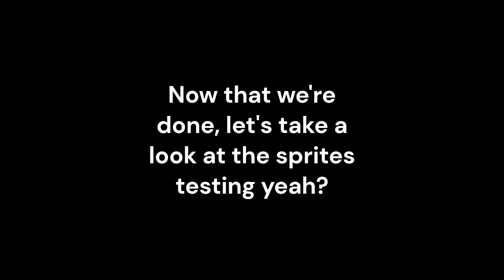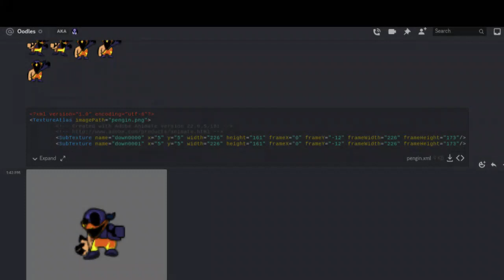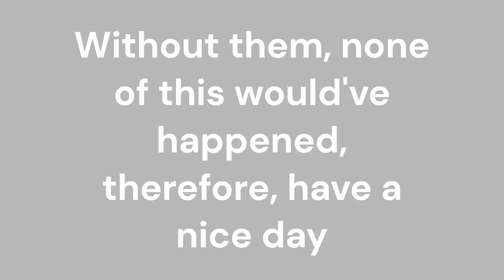Friday Night Funkin' || Shinto D-Sides Canned Mod (Fanmade) Work Share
CHECK THEM OUTT
CreamedIce - no socials, just discord
Oodles - No Socials, just discord
And @-dioxide- !!11!

Ignore! ! !